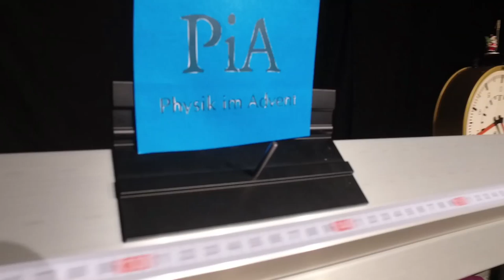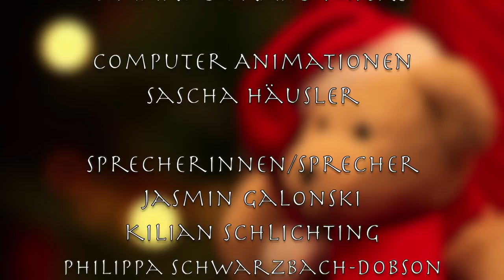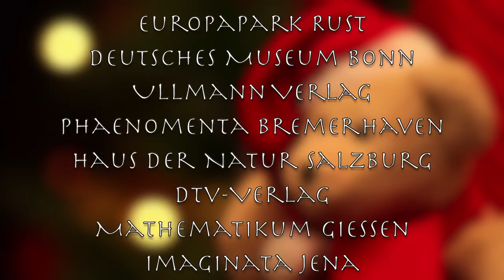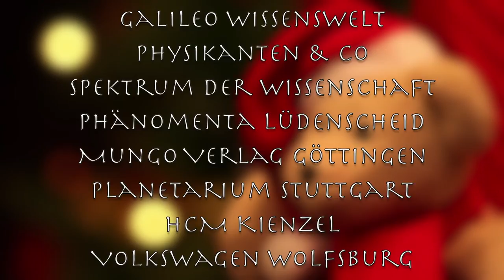Physik im Advent - PiA 2016 - Kettenreaktion, chain reaction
In 2016, we mainly aim at high school students at 5th to 10th grade, classes and whole schools in Germany, Austria, Switzerland or any other country. Younger and older students as well as parents and teachers and everyone else who enjoys little experiments is also welcome. This year for the first time, we offer this calendar also in English and French. In the future, we might also offer the calendar in other languages. Enjoy!

In this movie we show the chain reaction / Rube-Goldberg-machine from the movie trailers.

Teilnehmen können Schülerinnen und Schüler der Klassen 5 bis 10, komplette Klassenverbände oder auch ganze Schulen. Jüngere oder ältere Schülerinnen und Schüler, Eltern, Studierende oder Lehrkräfte sind aber auch herzlich eingeladen. Eingeladen sind insbesondere TeilnehmerInnen aus Deutschland, Österreich, der Schweiz oder jedem anderen Land. Macht mit!

In diesem Film zeigen wir die Kettenreaktion / Rube-Goldberg-Maschine der Filmeinleitungen.